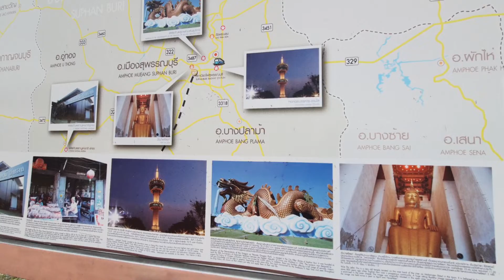ที่เที่ยวจังหวัดสุพรรณ ป้ายแนะนำหน้าสถานีรถไฟสุพรรณบุรี Suphanburi tourist destination